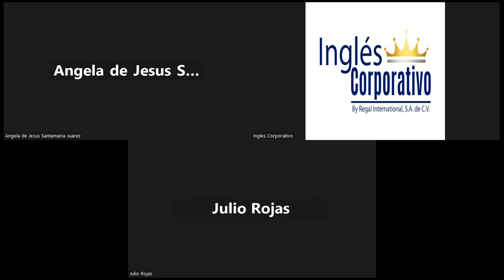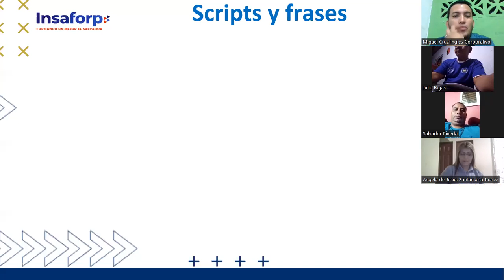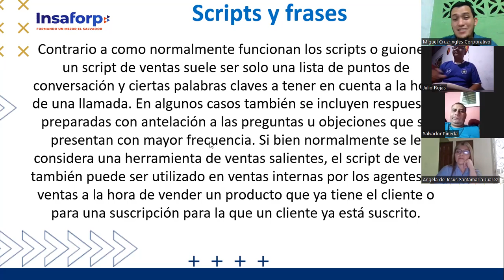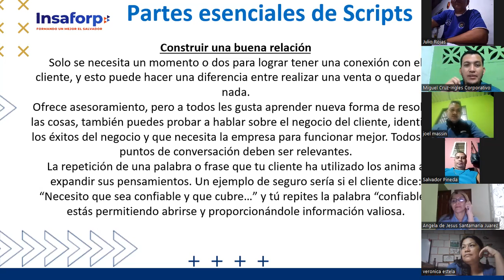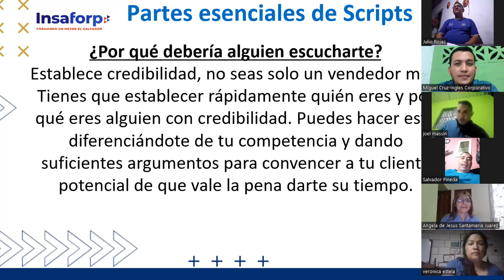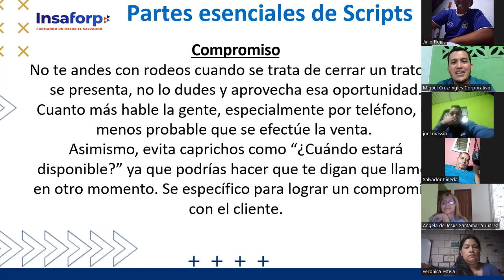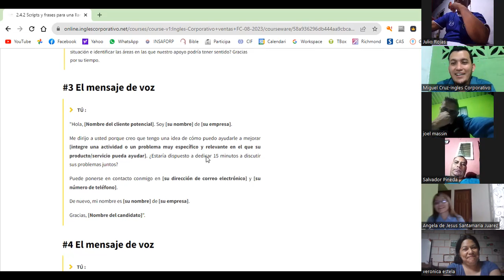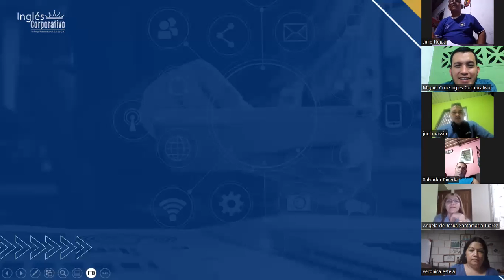CLASE 13-2023-04-09 VENTAS-01-8-9-PM-08-23-CRUZ-Scripts y frases para una llamada exploratoria